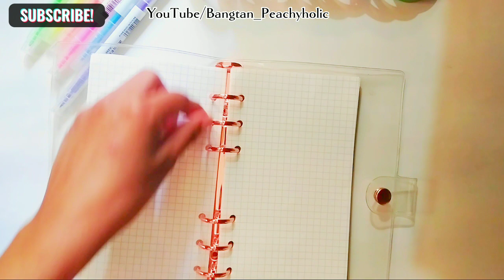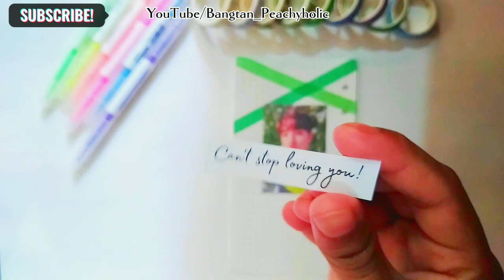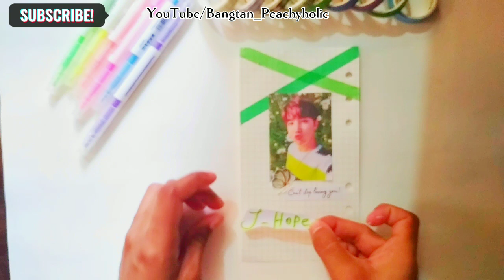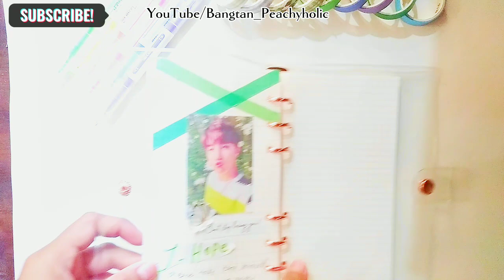BTS K-pop Journal with me // J-hope Journal // Green Theme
Jung Hoseok Journal with Me / BTS J-hope Aesthetic green themed journal making with me 💚🥀

Bts Journal
Jung Hoseok
Hobi
Uarmyhope
J-hope Journal
BTS
Journal with me
kpop Journal
Aesthetic
Green theme
Bangtan_peachyholic
BTS ARMY
BTS ARMY BD